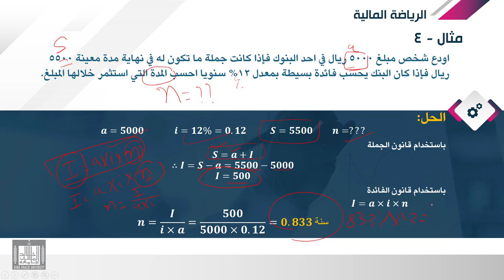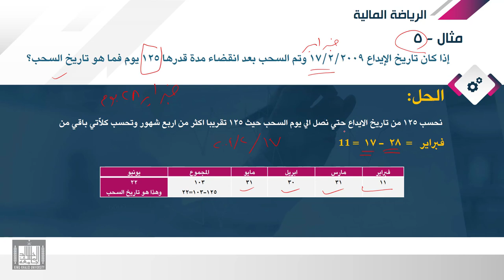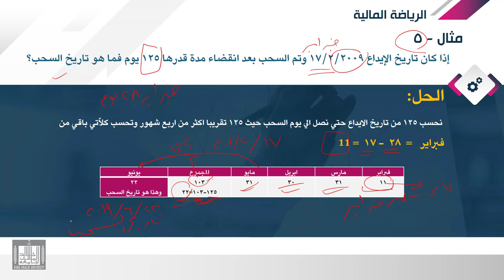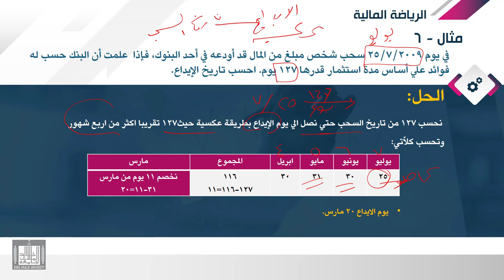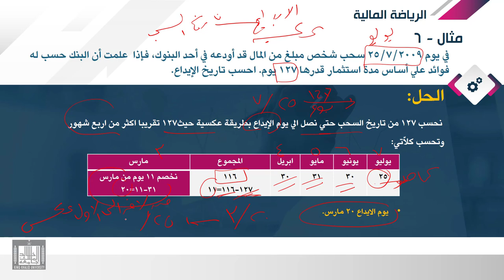الرياضة المالية | 1-5 | الفائدة البسيطة - تطبيقات علي الفائدة والجملة - 2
الدرس 5 : تطبيقات علي الفائدة والجملة - 2
امثلة عملية